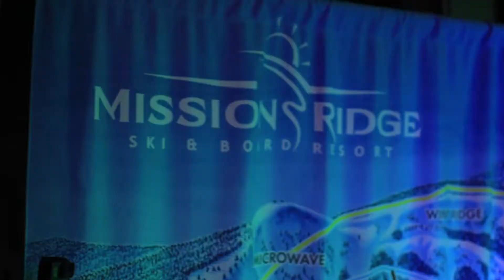Mission Ridge Night Ski with Prefunc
We had a great night of skiing and dancing to Prefunc up at Mission Ridge in February. During the winter months Mission Ridge puts on night skiing and live bands on Saturday night.